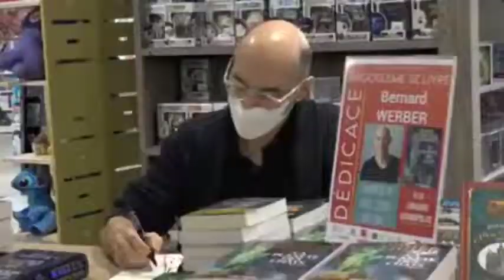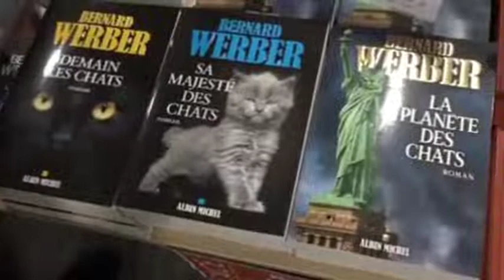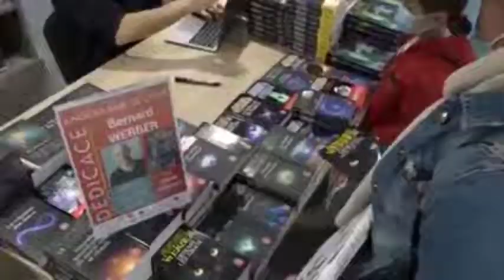Bernard WERBER, interview au salon d'Angoulême - 2020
Interview de Bernard Werber en janvier 2020 au festival d'Angoulême à l'occasion de la sortie de "La planète des chats".